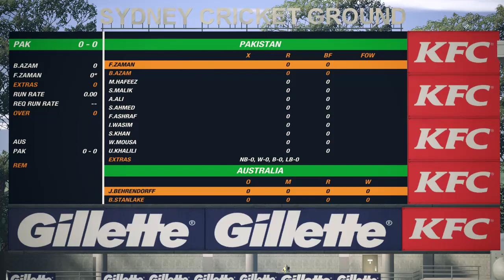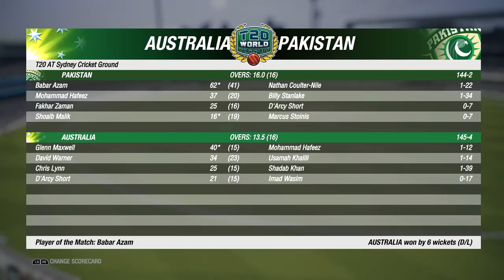Pakistan vs Australia T-20 Gameplay (Cricket 19)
I this video, we see a T-20 Match between Pakistan and Australia in a T-20 World Cup Group Stage match. This match is fully simulated means I am not controlling any of the sides. Watch the match to see who wins.

PS: I do not claim the copyright of this game. Copyright of this game is reserved by Big Ant Studios.